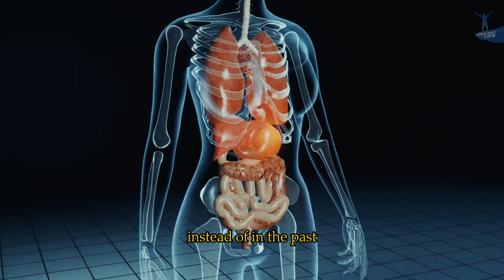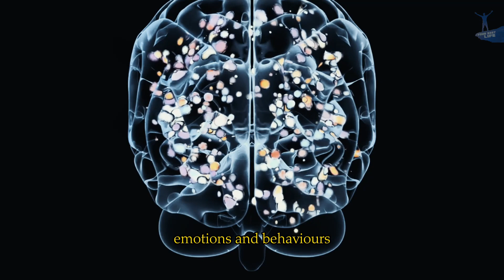Joe Dispenza : Even the Impossible Will Manifest | Make it your Routine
Topics Are -